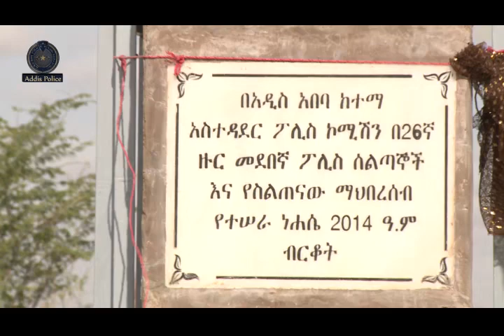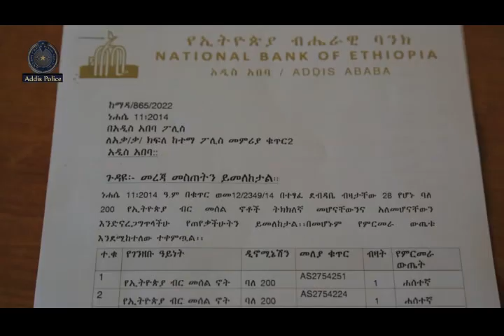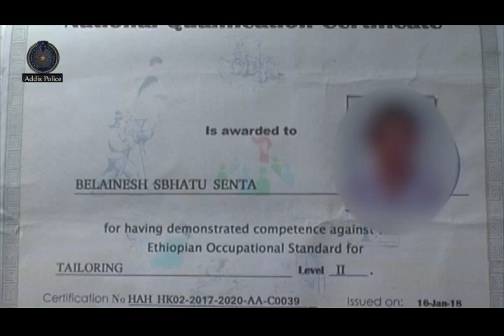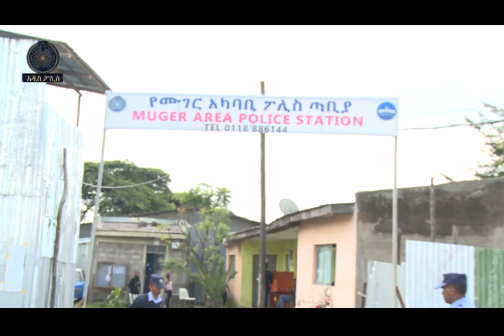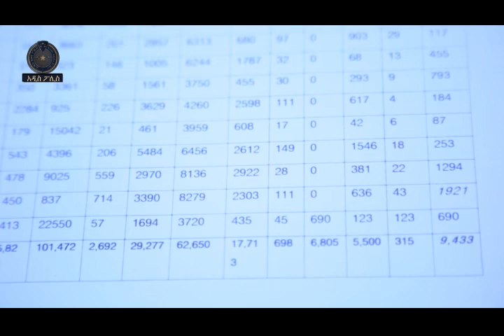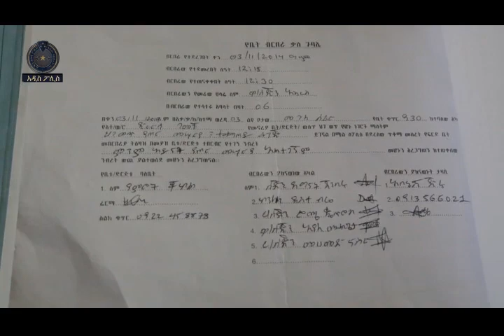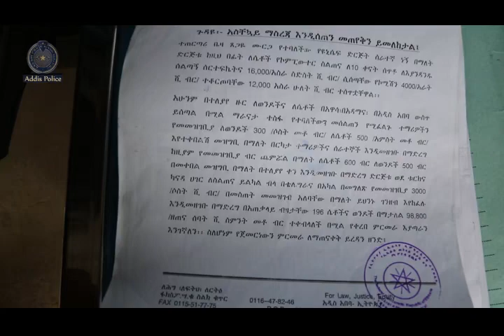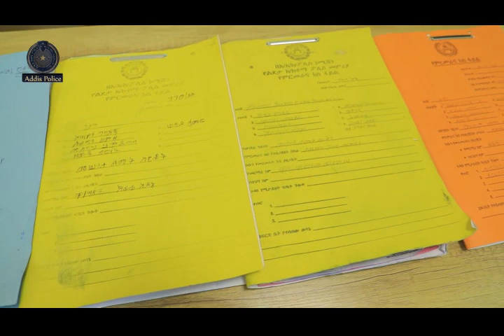የአዲስ አበባ ፖሊስ በሱማሌ ክልል ብርቆት የልዩ ኃይል ማሰልጠኛ ለ26ኛ ጊዜ ያሰለጠናቸውን ምልምል የፖሊስ አባላት አስመረቀ 21 12 2014